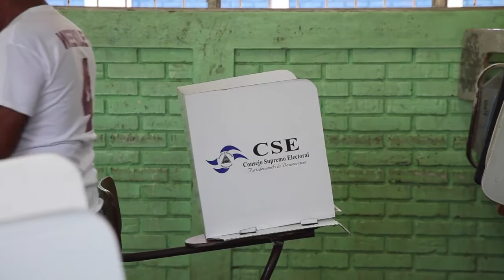Nicaragüenses votan para elegir presidente y legisladores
Las elecciones presidenciales y legislativas de Nicaragua se desarrollaban en calma este domingo, con el presidente Daniel Ortega como favorito para ganar su tercer mandato consecutivo.